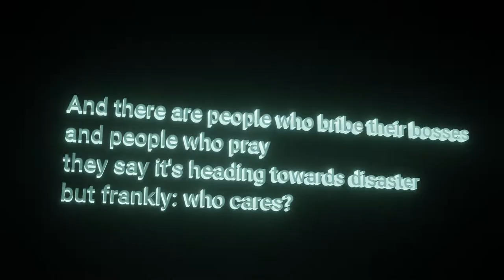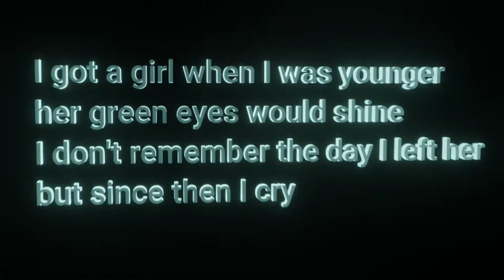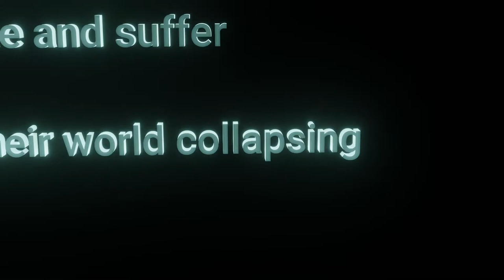Frankly, who cares?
Music and Lyrics by Stefano Droghetti

Voice and guitar by Stefano Droghetti. All the rest is made with FOSS software, on Linux.

It's not the power of one we're asking
it's not the answer to all our doubts
We don't believe in a world of violence
We don't believe in a world of law

And there are people who bribe their bosses
and people who pray
they say it's heading towards disaster
but frankly: who cares?

We would be black in a range of colours
We would be coal in a land of mines
We would be red if we fought for freedom
We would be victims in times of war

and there are people who die and suffer
with laughters around
and while we're watching their world collapsing
we just say: who cares?

Sir, I'm just here to write down your statements
and all the things you complain about
I'm just your ready-to-hear hairdresser
I'm gonna nod, anything you say

But if you finally listen carefully
we'll be the ones you just trust at all
So your sickness will be in remission
When evil suddenly takes its toll

I got a girl when I was younger
her green eyes would shine
I don't remember the day I left her
but since then I cry

Sir, I'm still here to write down your statements
I'm just your personal trust improver
You just say something, I'll just comply